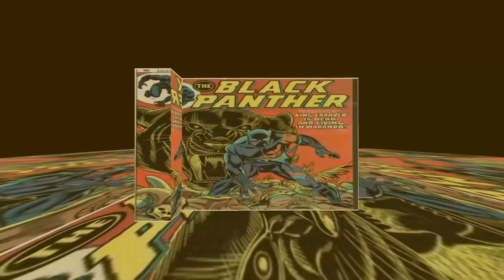Tras Kamaras Intro